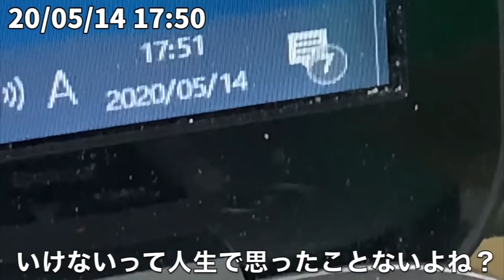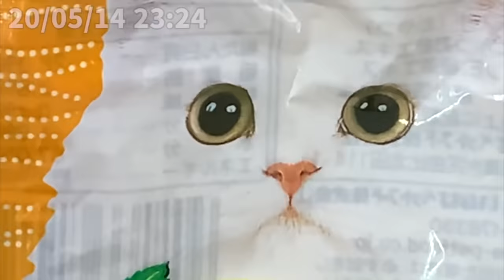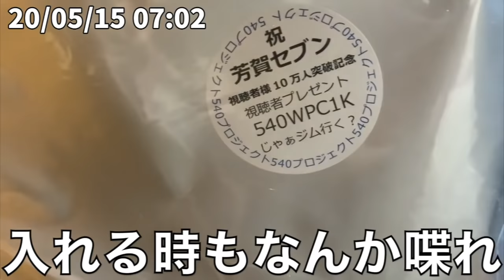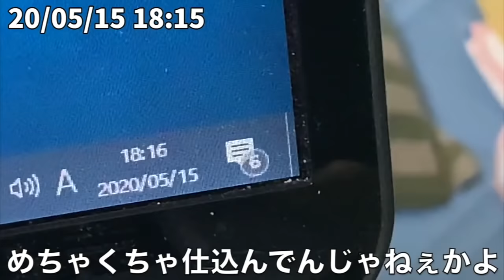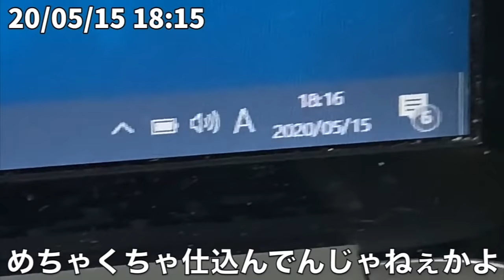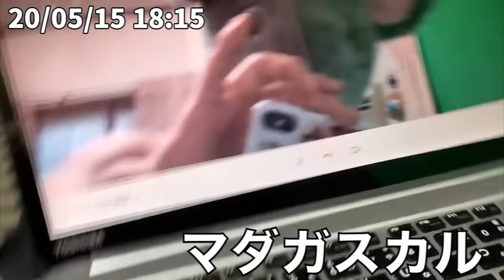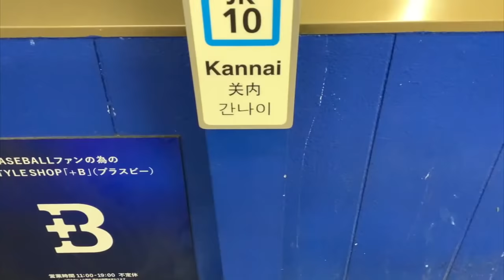芳賀セブンとゴミ袋のルーティン 19日目 20/05/14~05/16